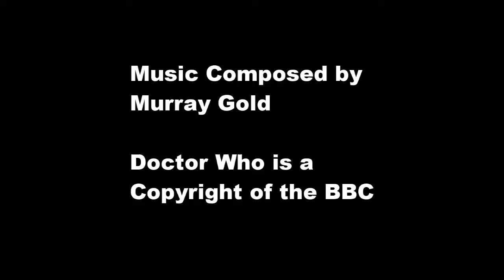1-20 I Offer You My Daughter Reversed